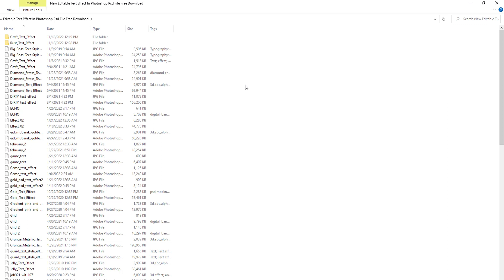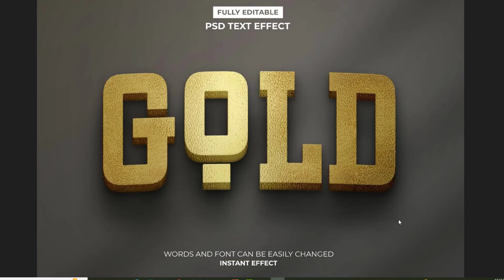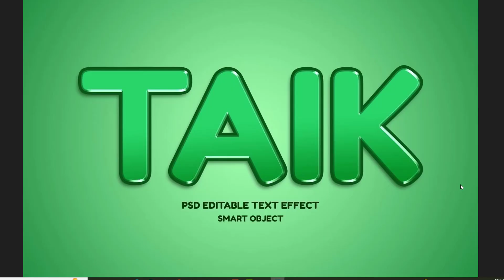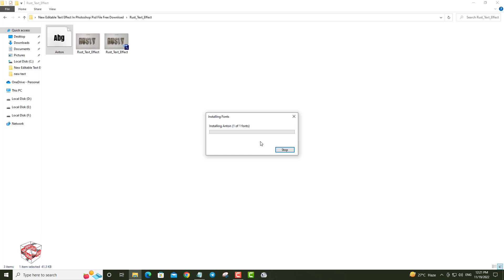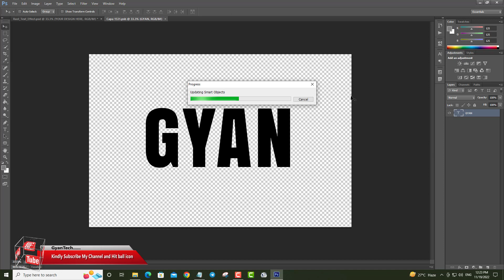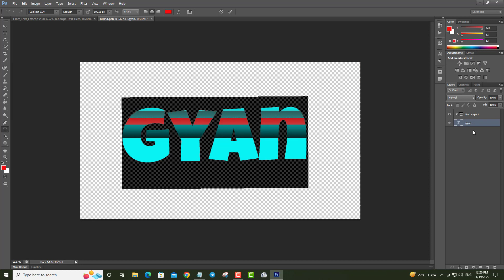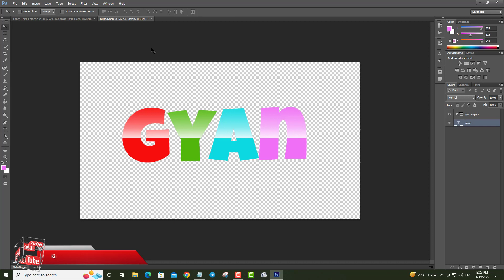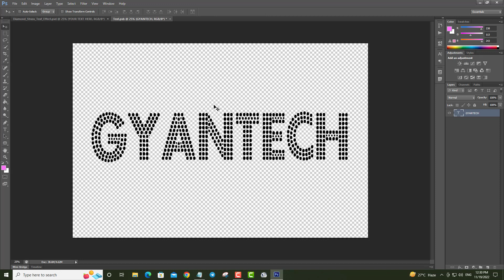Text Effect In Photoshop Psd File Part 26 | Editable 3D Text Effect In Photoshop PSD